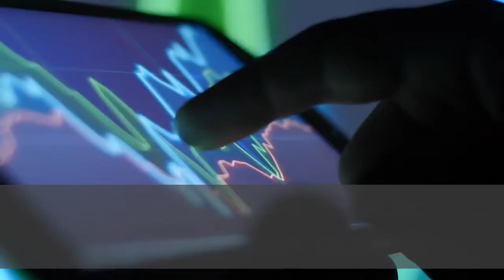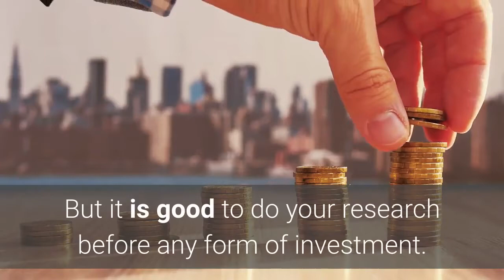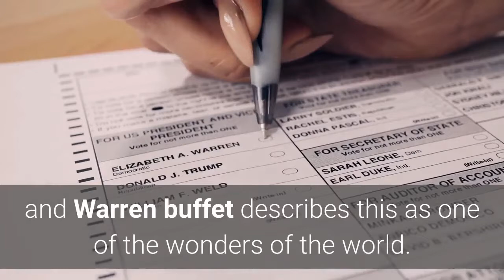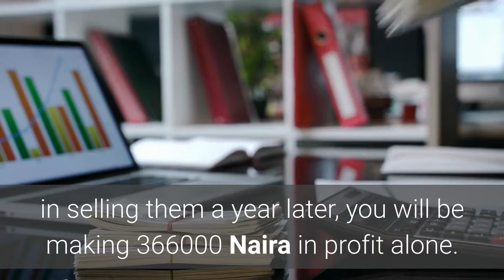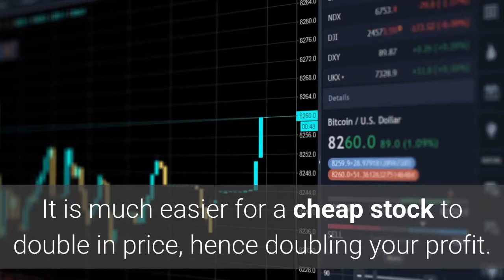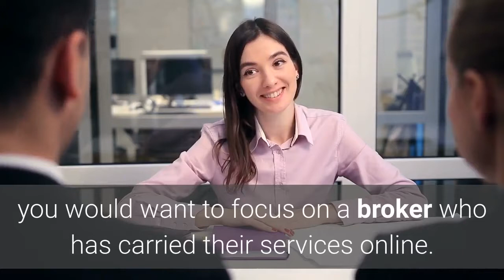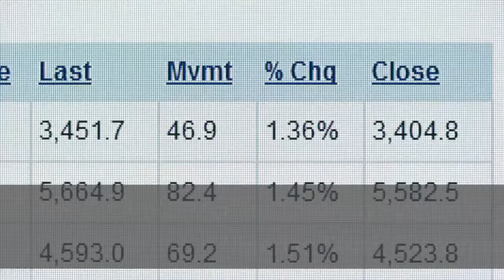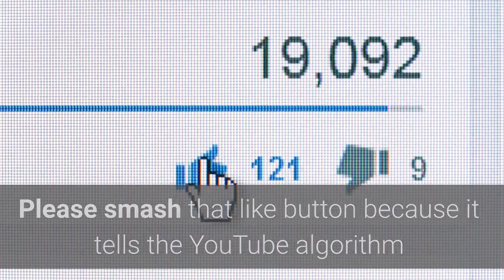How to Make Money from Nigerian Stocks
With over 1600 different stocks listed on the Nigerian Stock Exchange, your chances of becoming a millionaire from stocks are pretty high. If you know what you are doing. In this video, we are going to be discussing How to make money from Nigerian stocks and a step by step guide to buying your first stock.
Welcome future millionaires to another episode on this channel. If you are new here, you are welcome to Millionaire by 25 youtube channel. The best place on the internet to get inspiration and information about wealth, business and making money online. Our goal on this channel is to take you steps closer to your goal of becoming a millionaire.
The Nigerian stock exchange is a huge market with the influx and outflux of huge amounts of money daily, you only need a small fraction to become financially free.
So, just a small introduction.
WHAT ARE STOCKS.
Stocks are a form of security that indicates the holder has proportionate ownership in the issuing corporation. Corporations issue stocks to raise funds for the running of their company or to undertake new projects. And in an event of bankruptcy, the stock investor could lose almost everything. It is for this reason that it is usually advisable to invest in companies which have been around for a very long time. At least half a century. These kinds of companies are not likely to go bankrupt and go out of business.
Banking sector stocks are generally more attractive because of their transparency in financial dealings. But it is good to do your research before any form of investment.
On a general note, the prices of stocks increase with an average of about 10% yearly, so it is definitely worth it to get into the stock market. One of the biggest billionaires, warren buffet is a lover of stocks. And stocks are an easy route to becoming a millionaire in about 3 decades depending on the amount of money you invest monthly and also on the stock you invested in. what we mean by this is, if you invest 36000 naira ($100) into a good stock every month, in the next 30 years, you will have well over 400 million naira in your investment portfolio even though 36000 naira per month for 30 years amounts to only about 13 million naira. This is the power of compounding interest and Warren buffet describes this as one of the wonders of the world.
Always remember to do your research on any stock before investing. We are making this video with an assumption that you already know the basics of stock investments, but if you don’t, that’s ok. Upon request in the comment section, we could put up a beginner to investment crash course video. That is if you ask for it.
So, how do you make money from Nigerian stocks?
NUMBER 1.
SHORT TERM INVESTING
In this method, you have no long term interests in the company and just want to make some quick money when the price of its stock increases. For example, in 2017, the price of first bank stock was just 3 naira per share. A little over one year later, its price rose to 14 naira per share. Giving a whopping 366.7% return on investment. What this means is that, if you were to buy 100000 naira worth of first bank shares in 2017, in selling them a year later, you will be making 366000 Naira in profit alone. Short term investing is a high risk, high reward strategy and is suitable for experienced traders who already have a huge portfolio and can afford to make a few losses here and there.
A good tip to adhere to when following this strategy is to buy very cheap shares. And the reason for this is quite simple. It is much easier for a cheap stock to double in price, hence doubling your profit. If you buy a stock which is already expensive, it would be difficult for the price to double, at least in the short term and no matter how much you pump in, you will only make a fraction of that amount in profit.